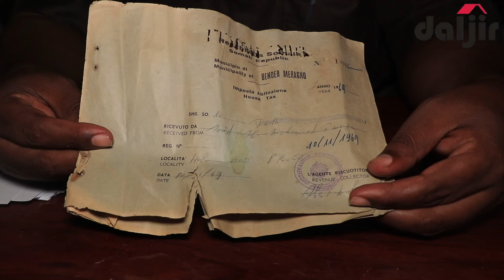SAFARKII SODDONKA MAALMOOD & SOCDAALKII SAHANKA DALJIR EE DHULKII LOO YAQAANEY GAARIWAA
SAFARKII SODDONKA MAALMOOD & SOCDAALKII SAHANKA DALJIR EE DHULKII LOO YAQAANEY GAARIWAA | Soddonkii maalmood ee Sahanka Daljir ku socdaaleen bariga fog ee Puntland dhulkii loo yaqaaney Gaariwaa | Bad, beeyo, beero iyo berri khayraad buuxo balse aan laga faa'iidaysan | Warbixinta 1aad ee SAHANKA DALJIR oo xog badan soobandhigaya waxaa soojeedinaya Mohamed Ibrahim Geelle, | Soosaaristii Mohamed Daljoog